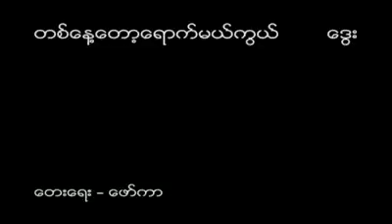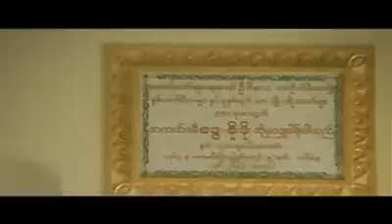Dway - တစ္ေန ့ေတာ့ေရာက္မယ္ကြယ္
ဒီသံသရာေတြထဲ .. တာ၀န္ေတြနဲ ့ .. လူေတြဟာ ငိုတစ္လွည့္ရယ္တစ္လွည့္ .. နင္ပိုင္ဆိုင္ခ်င္တဲ့ ေရာင္စံုေန့မ်ားလဲ ျပန္လာမယ္ ဒါ ျဖစ္ရိုးျဖစ္စဥ္ပဲ .. ဘာမဆိုအားလံုးျဖစ္နုိင္တယ္
ဘယ္သူက အမွားမ်ားကင္းလို ့လဲ ..